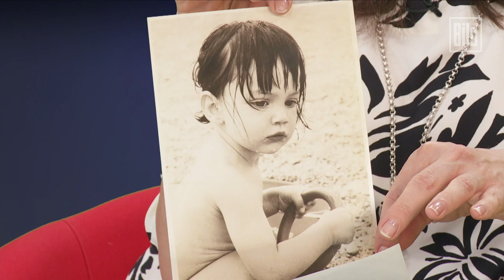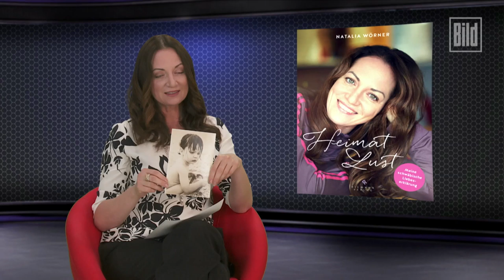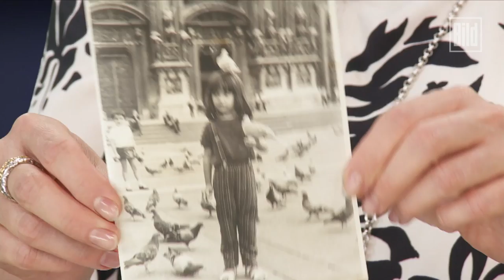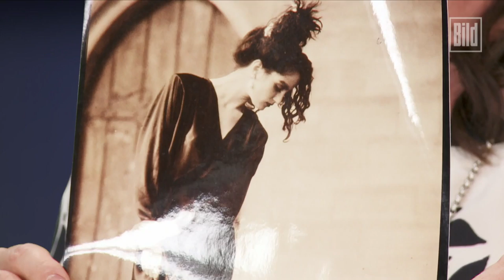Sexy oder Jugendsünde? - Natalia Wörner erklärt ihr Fotoalbum (Heimat Lust / Säulen der Erde)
Die Schauspielerin erinnert sich an frühe Wendepunkte ihres Lebens.